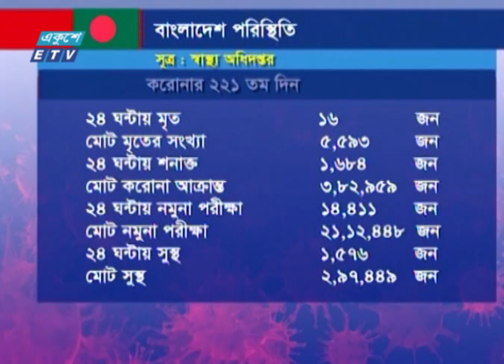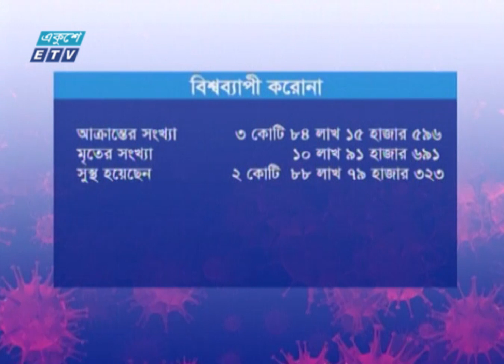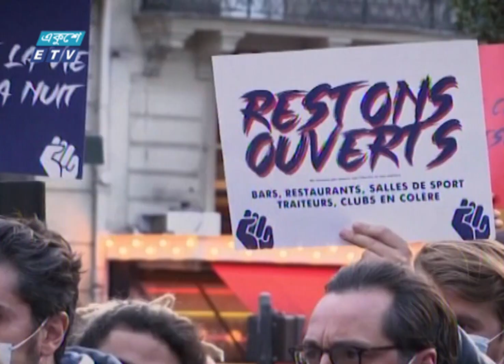Corona Virus Update || 05 PM || করোনা আপডেট || 14 October 2020 || ETV News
সময়: Corona Virus Update || 05 PM || করোনা আপডেট || 14 October 2020

২০০০ সালের ১৪ই এপ্রিল এটি সম্প্রচার কার্যক্রম শুরু করে। টিভি চ্যানেলটির খবরে নতুনত্ব ও অভিনবত্ব থাকার কারণে দর্শকদের কাছে বিপুল জনপ্রিয়তা লাভ করে। দেশ বিদেশের সর্বশেষ খবর, নাটক, সিনেমা, ডকুমেন্টারিসহ নানা খবর ও বিনোদনমূলক অনুষ্ঠান প্রচারিত হয় একুশে টেলিভিশনে।